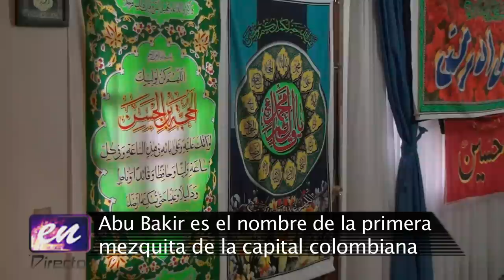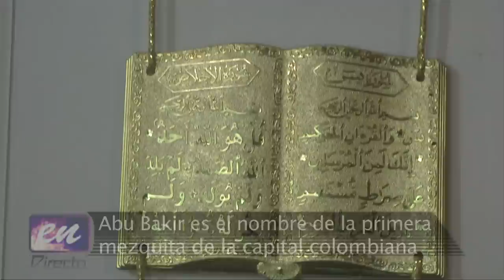Abu Bakir: Primera mezquita en Colombia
A principios de 2013 Bogotá estrenará la primera mezquita construida con la arquitectura característica del islam. Esta construcción representa un paso importante para los musulmanes, ya que podrán llevar a cabo sus rituales en una atmósfera más acorde con sus creencias espirituales. Además, será una obra de arte para que todos los capitalinos tengan la oportunidad de conocer.